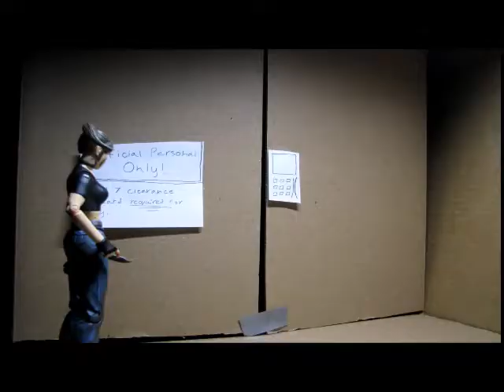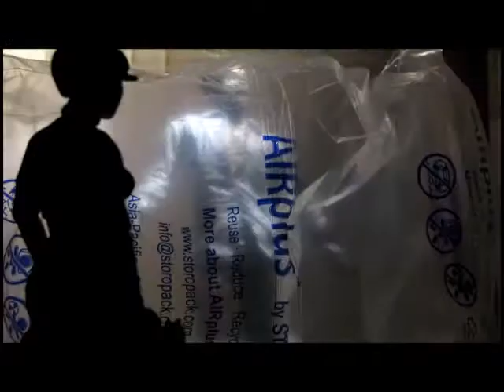Resident Evil Stop Motion - Salvation Part 4 | Verdugo's End!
My 4th and final episode to my Resident Evil stop motion series "Salvation". My longest stop motion to date and with more boss battles than ever. Potentially my final stop motion. Enjoy Salvation Part 4